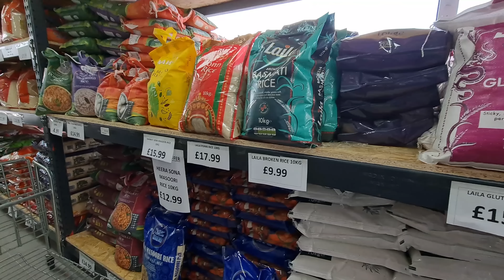Wife Made Special Doner Kebab For Iftar | Ramadan Routine In Uk 🇬🇧 | Shopping 🛍